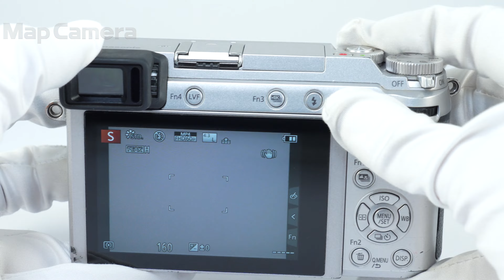Panasonic (パナソニック) LUMIX DMC-GX7MK2 ボディ 難有品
Panasonic (パナソニック) LUMIX DMC-GX7MK2 ボディ

【付属品】
バッテリー

【外観】底面に目立つキズがあります。
【商品状態・不具合について】センサー内にF11でがあるため。難有品のため全てのチェックはおこなっておらず、記載した症状以外にも不具合のあるおそれがあります。